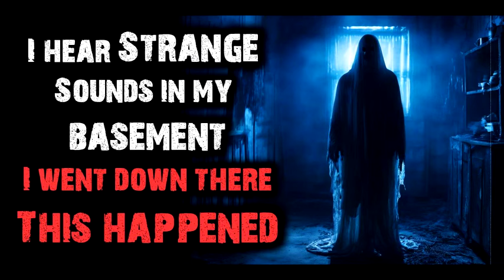I hear strange noised coming from my basement | 2 SCARY STORIES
All stories were written and narrated by Steve Hudgins

"Hudgins is a Horror-Meister to reckon with!"
VICTOR MILLER - Writer of Friday the 13th